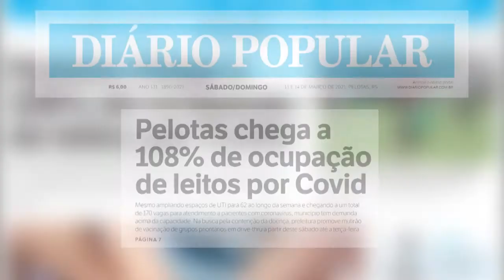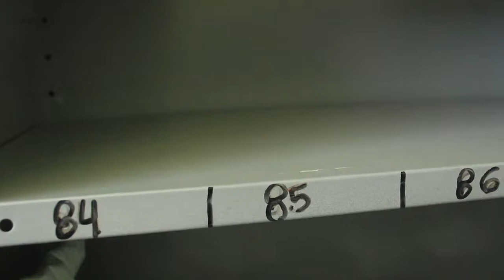Um ano de luto, um ano de luta Episódio 1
Série produzida pelo Diário Popular conta a história do primeiro ano da Covid-19 no município, desde o primeiro caso confirmado em Pelotas.